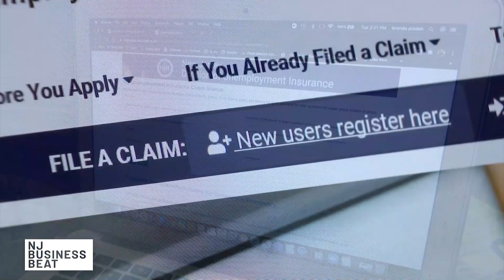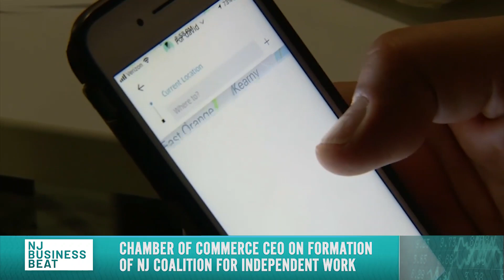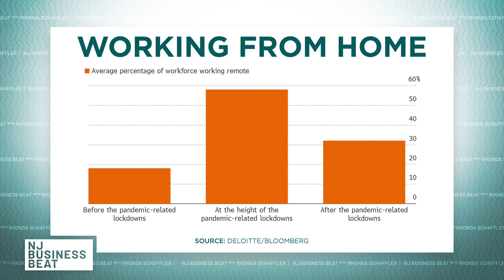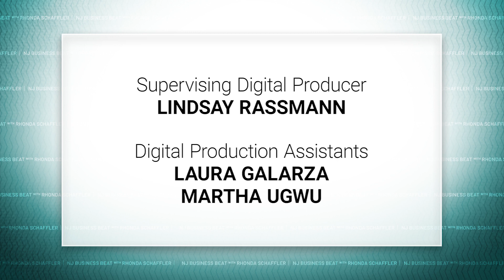The 'new normal' at the office | NJ Business Beat (Full Episode)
With COVID-19 vaccines being administered in NJ and around the country, many companies are beginning to shore up plans for a return to the office. However, many of those plans include remote work.

This week, Rhonda Schaffler sits down with industry experts to discuss what the "new normal" will look like when we return to in-person work and why many companies are shifting to permanent remote work.

Plus, Rhonda analyzes the major headlines of the week, including Gov. Phil Murphy's decision to relax COVID-19-related business restrictions ahead of Super Bowl weekend.

00:00 – Open
01:32 – Easing of restrictions
02:18 – Leaving the workforce
03:34 – Welcome to NJ
04:24 – Economic optimism
05:02 – Hard Rock Bonus
05:44 – Gig Economy
09:50 – Work from Home
15:30 – Return to the office
20:43 – Business liability protections